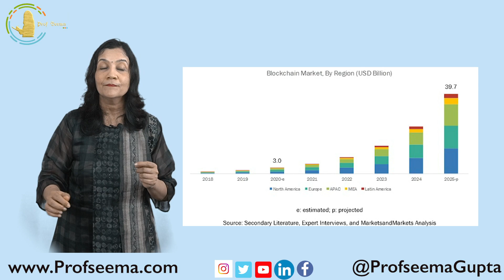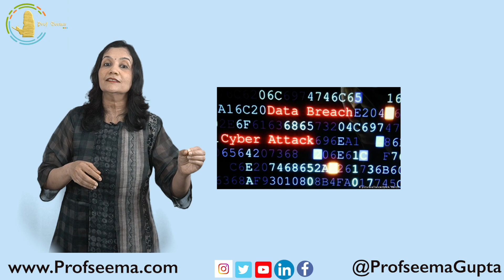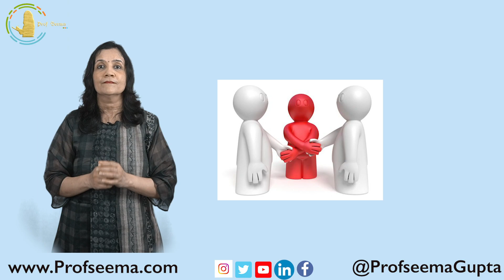Use Of Blockchain Technology In Marketing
The current Blockchain market is valued at 3.67 billion $ and it is expected to grow at a phenomenal rate of 82.4%! About 90% of the banks in USA and Europe have started investing in blockchain technologies since 2018

Today I am going to tell you all about the use of Blockchain Technology in
marketing. Blockchain technology is sth used extensively in cryptocurrencies.

1. How is blockchain technology more effective?
In an age of increasing data breaches like the 2016 US Election data scandal, users are more concerned about the data that the apps are sharing. The blockchain technology is completely removing the ability of companies to use user data without their permission. For example, if you are using the services of an E-Commerce website ‘A’, you are consenting A to use your data to give you better products. However, A might share your data with companies B and C without you consent and without informing you. The blockchain technology here changes everything. When you share your data with A, the information gets recorded on the public ledger and if A shares your data with B and C without your permission then that transaction also gets recorded on the public ledger, thereby increasing transparency and security.

2. How is it useful for companies or marketing agencies?
a. Till date, companies are relying heavily on the user data provided by apps like Facebook and google. However, due to rise of fake followers, bot accounts, the reliability and accuracy of the data is reducing and as a result, companies are making losses in billions.
Also due to the increasing presence of these middle men, the actual money earned by the company is reducing.
b. With the presence of blockchain technology, it verifies each and every activity that is happening and the companies can directly interact with their consumers, thus increasing the quality of products.

3. Is it a win-win situation for the user and the company?
Yes. Since there are no middle men, the entire process becomes transparent, thus increasing brand loyalty. This means better retention. On an average it costs a company 5 times more to acquire new customers than retaining old ones. Since the middle men is eliminated from the system, companies can pay users for sharing their viewing ads.

4. How do I ensure that company will pay me for my data?
Since the entire process is happening on blockchain, the transactions can be carried out using smart contracts. Smart contracts is nothing but a computer program that executes the deal between two or more parties. Say I agree to share my data with a company in exchange for a given amount on a specified date. So the smart contract will wait for me to approve sending of my data and the company to deposit the money. Once this happens, the data is sent to the company and I get my money. If for some reason, one of the parties doesn’t fulfil the contract the contract is cancelled at that instant. Since all the contracts are stored in the blockchain, once its formed, its impossible to alter its condition. Thus ensuring a transparent and fair transaction.

Buy my new book on How People Buy Online from amazon